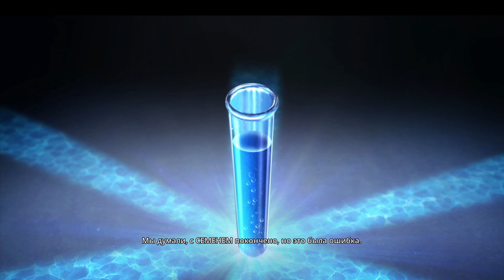Gungrave G.O.R.E. new game 2022 (Stage 1. Big Wall)